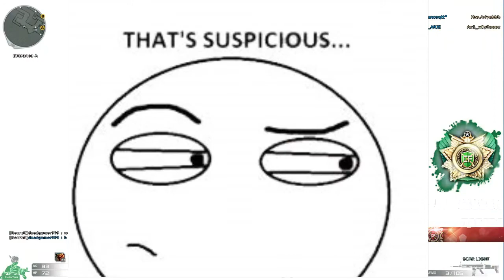Crossfire FUNNY MOMENTS 2020 cf China,Russia,Ph,Vietnam,Brazil,Europe,Korea,Japan-Servers Can Relate